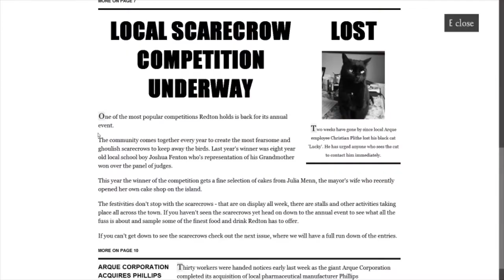SURPRISE ATTACK! - Estranged: Act I - #2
Estranged: Act I (It's free!)

Rating the video and leaving a comment is always appreciated! Thanks, guys!